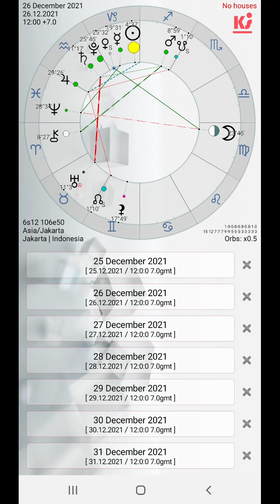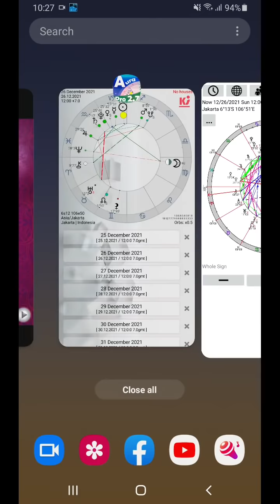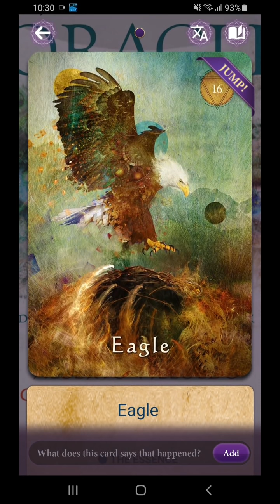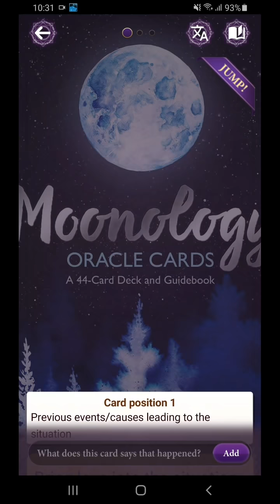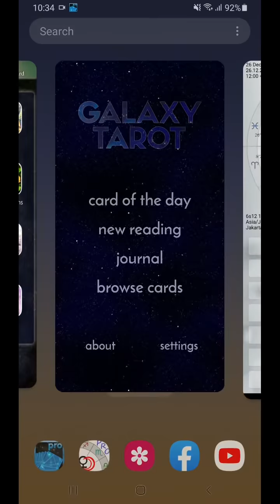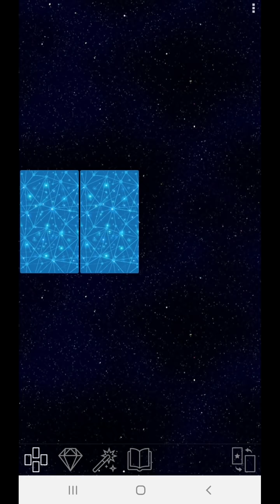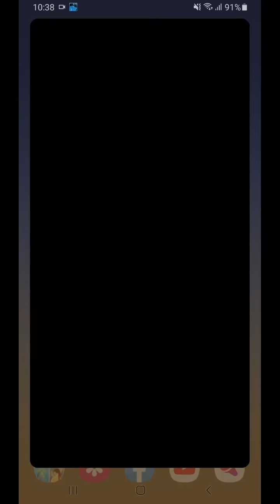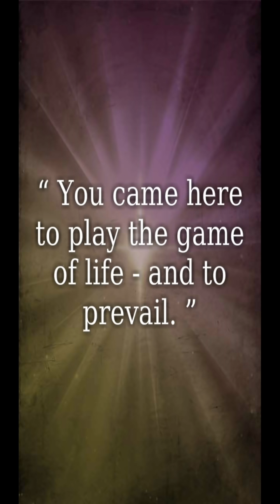26 12 2021 Kalau rumit dan ga hepi di tempat yg "seharusnya" bawa hepi, maka let go. Terus melangkah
Merenung, mencoba memahami hidup dan tak sengaja mempertanyakan keputusan kita dahulu. Ya saya pernah berjanji akan melewati situasi ini dengan berani. Tetapi mengapa begitu berat. Hey… ini adalah ujian komitmen. Beruntung sekali kita difasilitasi oleh Semesta untuk melakukan kajian, evaluasi perjalanan hidup, berenang dalam berbagai kemungkinan hidup dengan berbagai keputusan lain. Tetapi jalur hidup kita hanya satu garis ini. Kembali lagi ke track dan ambil keputusan Kembali untuk berkomitmen. Hidup itu seperti game arcade… ada life battery nya yang terus tik tok tik tok. Kita tetap bayar dengan nafas dan waktu kita. Jangan ESC terus… Jangan khawatir, kita bermain untuk menang kok… kata Spirit…